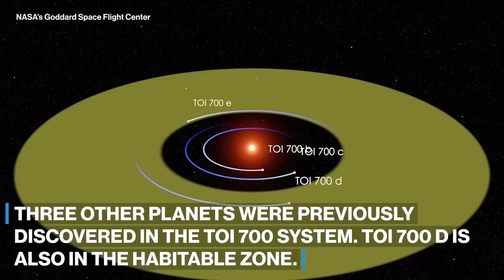NASA discovers new Earth-sized planet in a habitable zone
NASA had previously discovered three other planets in the same system, one of which was also in the habitable zone.